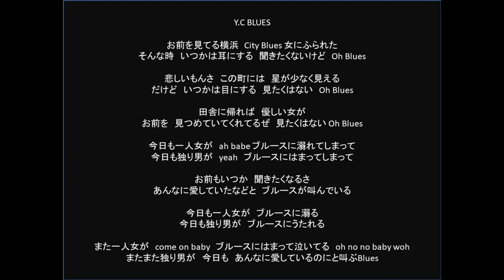Y.C BLUES｜ERIF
お前を見てる横浜　City Blues 女にふられた
そんな時　いつかは耳にする　聞きたくないけど　Oh Blues

【ERIF】
1990年代の中頃、金沢八景を拠点に横浜のライブハウス「シェルガーデン」を中心に活動した3ピースのパンクロックBAND。

(c)E-NA-SE,Ltd.